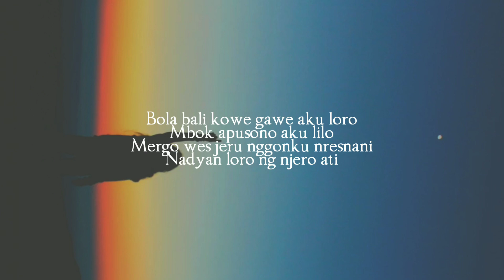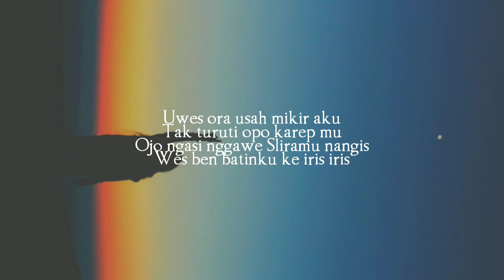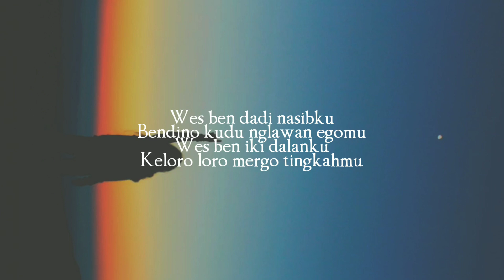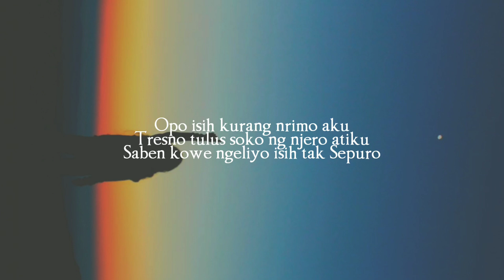Oling Saraswati Lirik (Ora lilo Ngeliyo)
Kali ini ada Lagu Terbaru dari kak Saraswati. Oling Ora lilo Ngeliyo dalam Versi UnOfficial Lirik Video. Terimakasih🙏